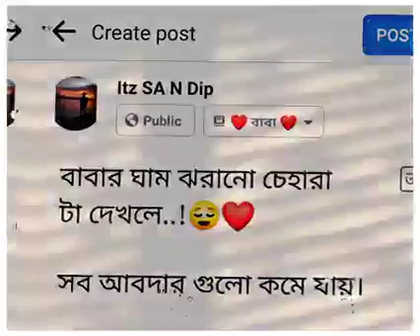father and son WhatsApp status। family status।dad WhatsApp status। father's day status।